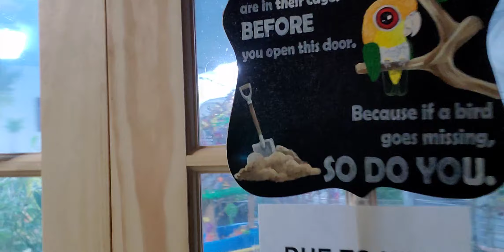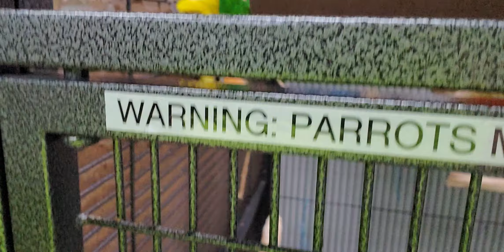Happy rainy Saturday everybirdy!!